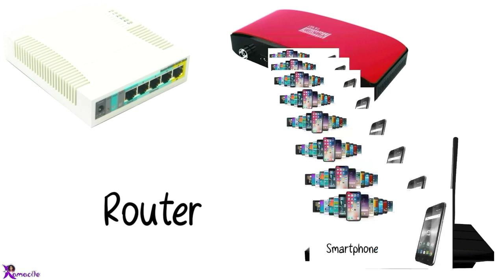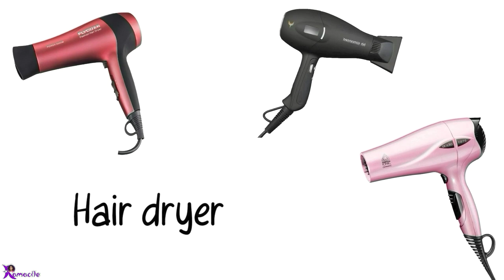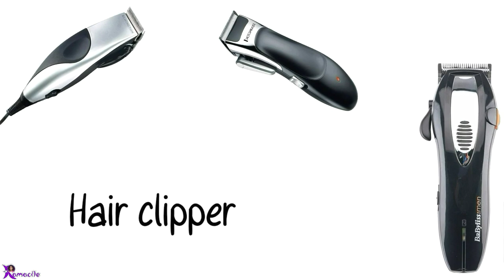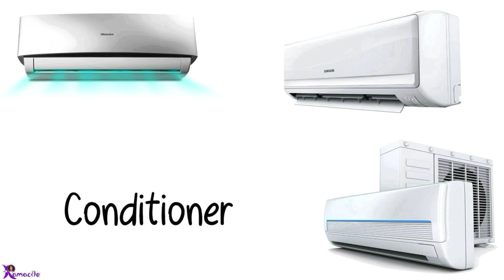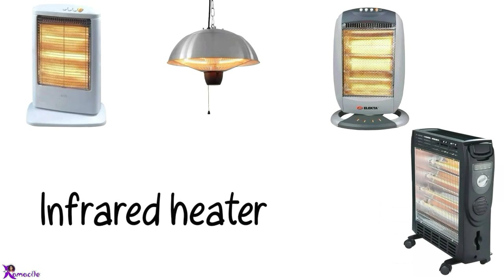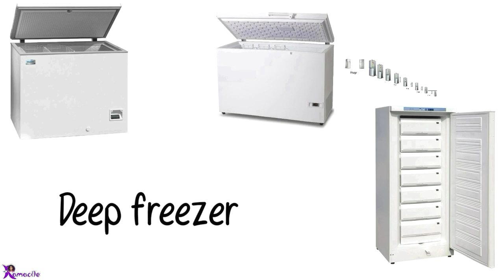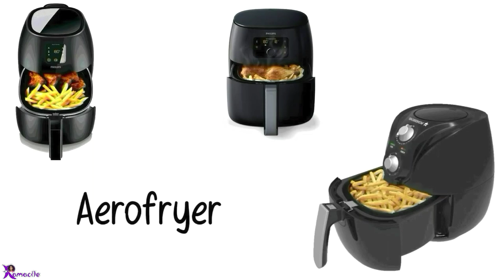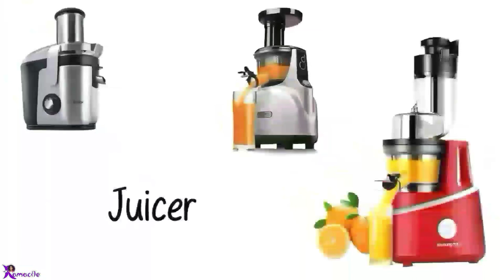Learn 80 Amazing Gadgets & Home Appliances American Pronunciation / English Pronunciation US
The Amazing Gadgets and Home Appliances American Accent Pronunciation
Smart television
LCD Liquid crystal display
Satellite dish
Projector
Wireless router
Smartphone
Computer desktop
Inkjet printer
Microphone
Tape recorder
Hair dryer
Hair straightener
Straightener brush
Electric hairbrush
Hair trimmer
Hair clipper
Electric shaver
Electric razor
Hair removal
Steam iron
Soldering gun
Hot glue gun
Water filter
Water purifier
Water dispenser
Water cooler
Water heater
Conditioner
Evaporative cooler
Desert cooler
Ceiling fan
Ventilating fan
Fan heater
Electric heater
Infrared heater
Vacuum cleaner
Deep freezer
Refrigerator
Washing machine
Microwave
Toaster
Waffle maker
Sandwich maker
Meat slicer
Meat grinder
Electric coffee grinder
Espresso coffee machine!
Coffee maker
Electric kettle
Mini chopper
Whisk mixer
Egg beater
Hand blender

We are trying to help you to learn more English words with a correct American accent.
We hope you enjoy our videos and they help you learn new words with correct pronunciation.